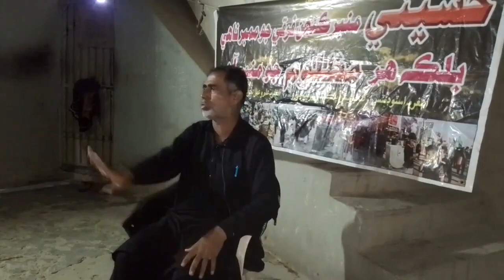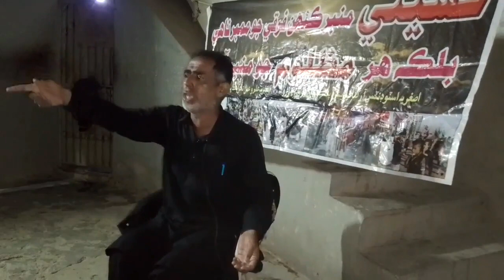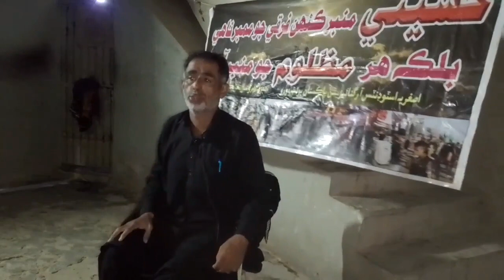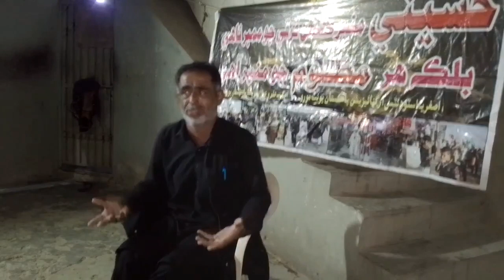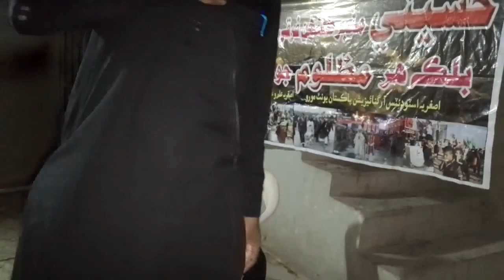Engr. Taswar Hussain Laghari Majlis aza part 5/5 @ Zakir Ali Umrani home by Asgharia (ASO AIAT) Moro